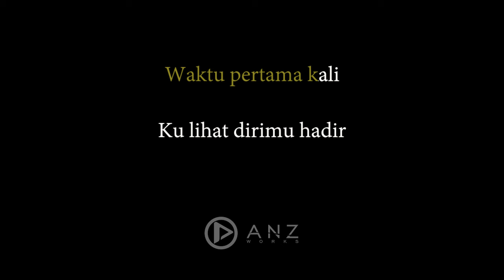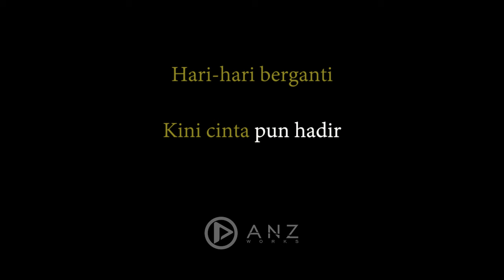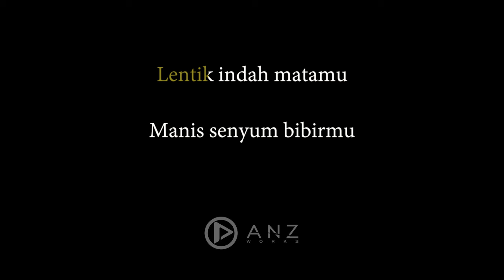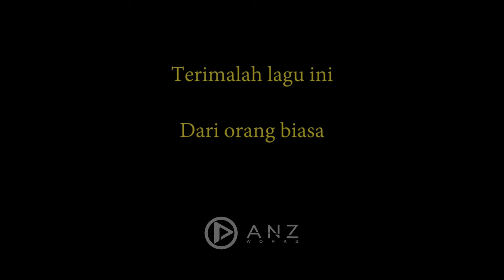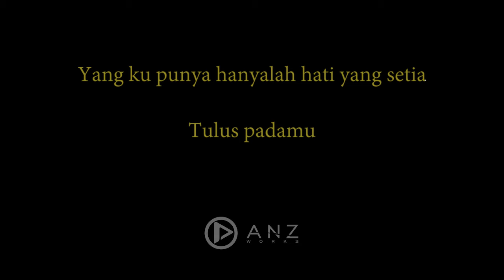Andmesh Kamaleng - Cinta Luar Biasa Female Key ( Acoustic Karaoke )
Waktu pertama kali
Ku lihat dirimu hadir

Suara indah menyapa
Geloranya hati ini
Tak ku sangka

Yang ku punya hanyalah hati yang setia
Tulus padamu

Hari-hari berganti
Kini cinta pun hadir

Hitam panjang rambutmu
Anggun ter ikat

Tulus padamu

Terimalah cintaku yang luar biasa
Tulus padamu

Andmesh Kamaleng - Cinta Luar Biasa Female Key ( Acoustic Karaoke /Cover / Instrumental )